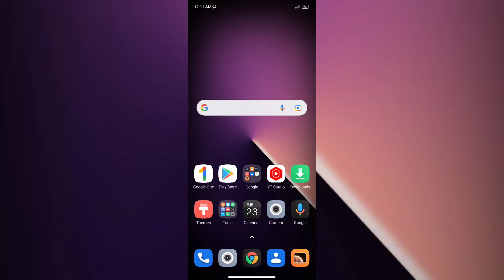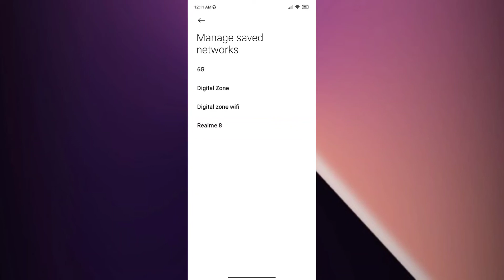Redmi Note 11 Pro+ 5G How to fix wifi problem